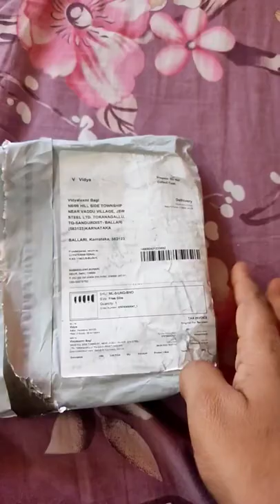silicon digital watch kids digital watch for girls. kids digital watch for girls under 300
silicon digital watch